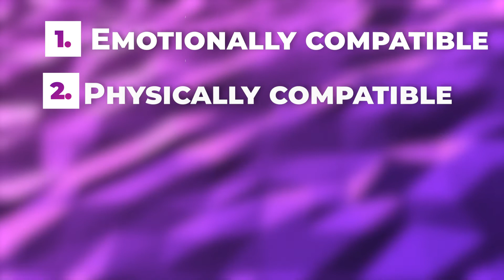The Test To Know If She Is “The One"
Often times, I get asked the question, "Is she the one for me"? I'm not sure. Well I'm not in your shoes so I don't know the answer. However, from an outside point of view, here are some key things to look at to determine if she really is the sweet love that you seek.

To Read Or Listen To My Book: The Art Of Wooing : 9 Ways Of A Super Charmer